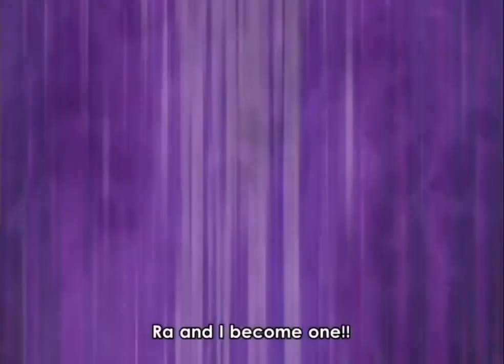Yami Marik vs Bakura Macth Yu-Gi-oh